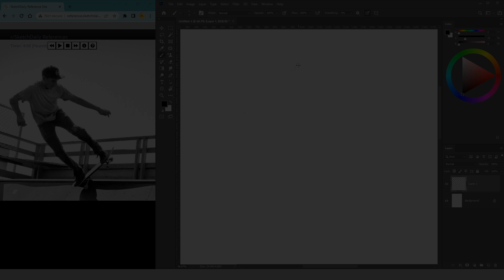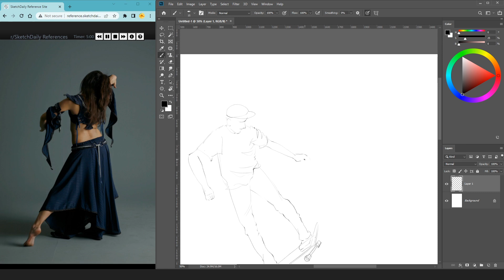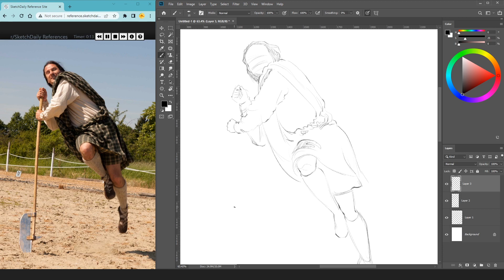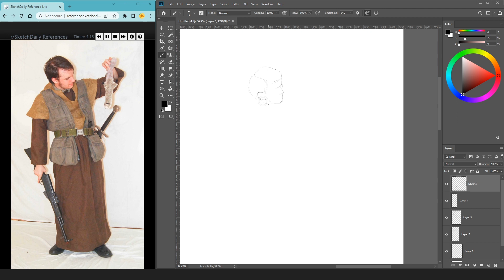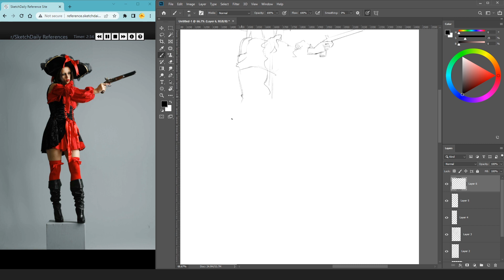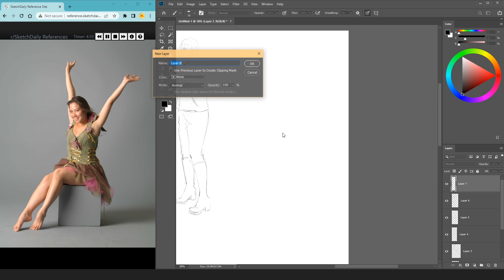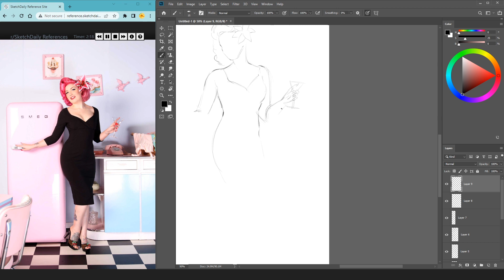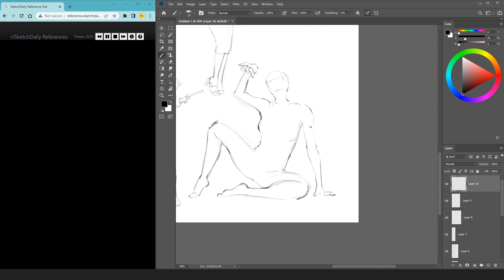[Draw Gesture] Real time | Luyện vẽ nhanh 10 dáng người - Part 2 - Vừa chill vừa vẽ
Hello,
The kind of exercise is called "Sketching gesture in a short time". Each of the pictures in this video is set up in 5 mins. (references taken from sketchdaily.com).
When you practice sketching gestures daily, your eyes can rapidly catch poses and exactly draw the sketches after the period time of practicing.
Let's pratice with me now!

00:00 - Pose no.1
05:16 - Pose no.2
10:15 - Pose no.3
16:00 - Pose no.4
20:52 - Pose no.5
25:52 - Pose no.6
31:02 - Pose no.7
36:05 - Pose no.8
41:11 - Pose no.9
46:30- Pose no.10

Thank you for visiting! Have a nice day!